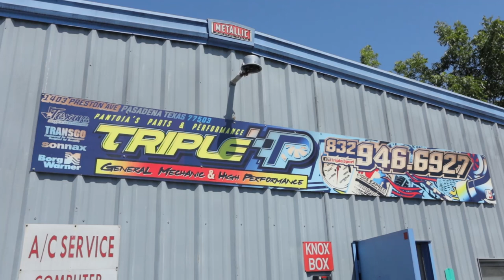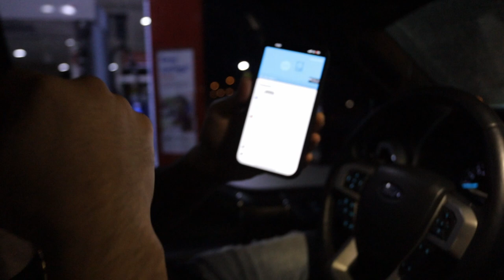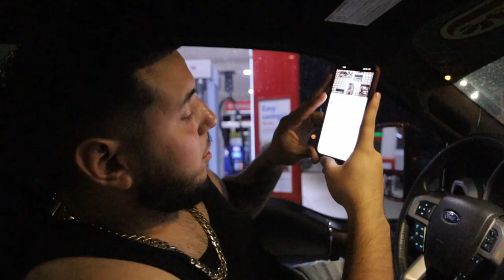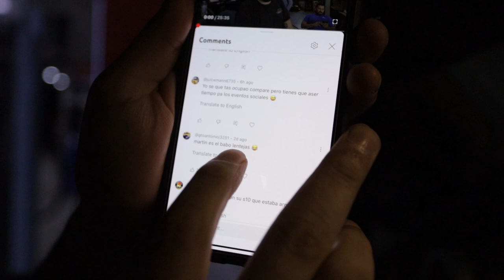Turning Up the Boost On my Twin Turbo 4x4 Silverado Jenny 69!